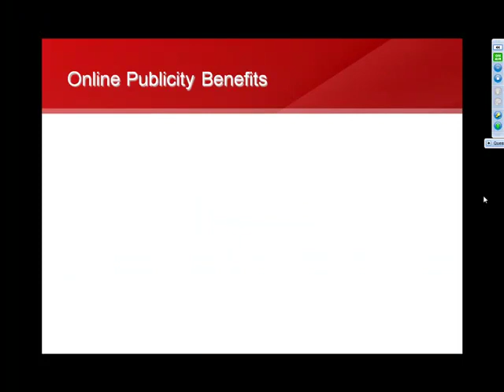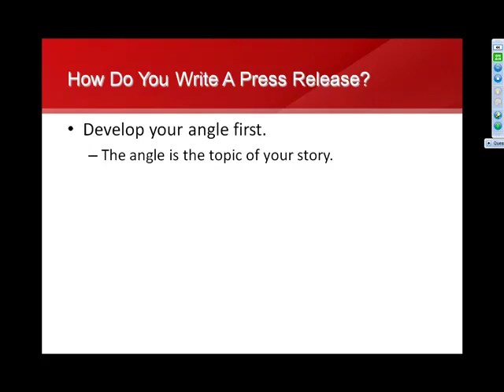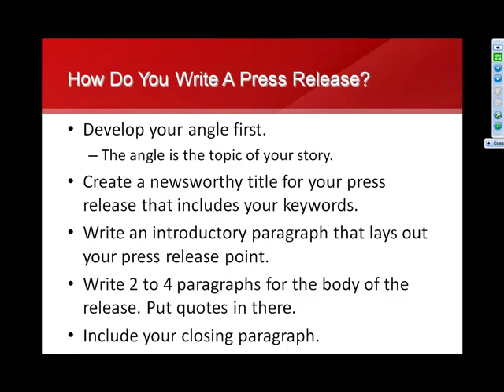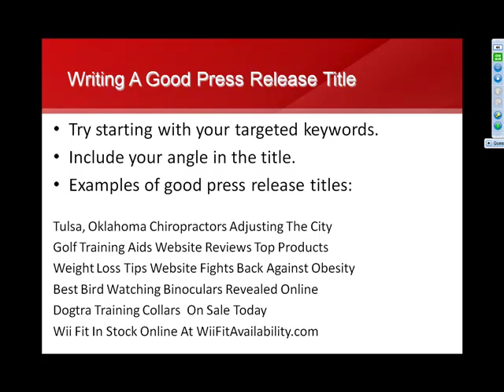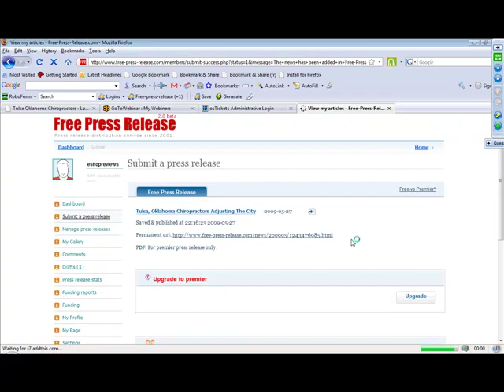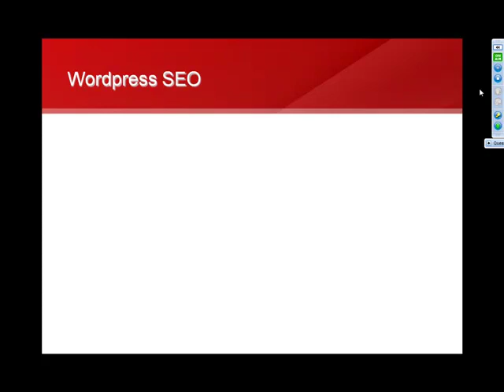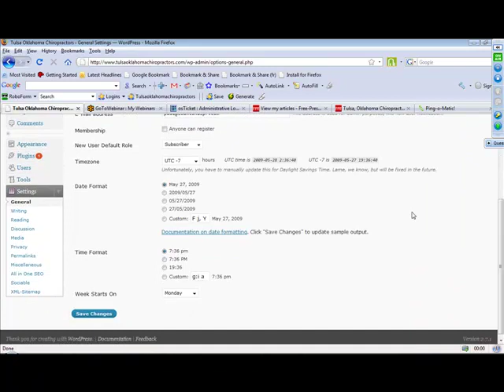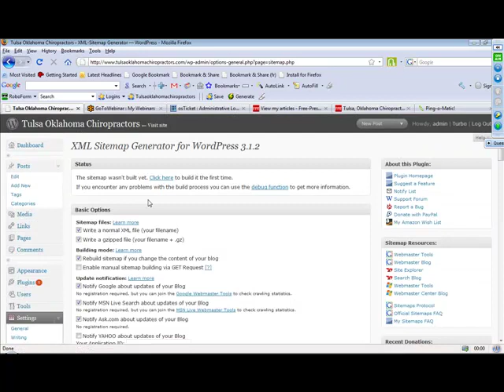Earn 75k Monthly With Website Traffic 101(2)